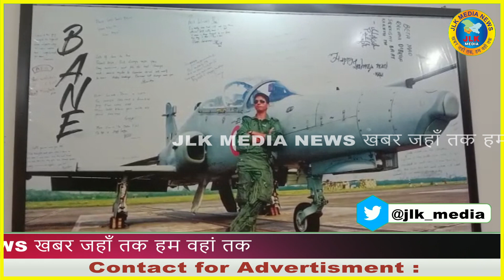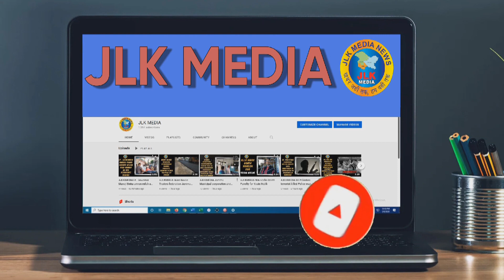JLKMEDIA Wave of mourning due to the martyrdom of Advitiya Bal in Jindarmehlu, R S pura